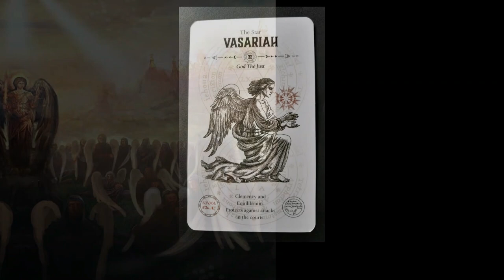GUARDIANES DEL UNIVERSO